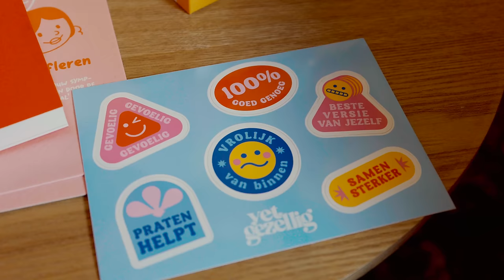Autisme: Werken, Relatie & Jezelf leren kennen! 🧠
In deze nieuwste podcastaflevering openen we de deuren naar een intiem gesprek met Ghislaine. We nemen een duik in haar persoonlijke wereld en beantwoorden vragen van onze geweldige kijkers. De aflevering belooft een emotionele reis vol inzichten, humor en eerlijkheid te worden.

We starten met een update over onze webshop en delen hoe jullie hebben gereageerd op de nieuwe items. Daarnaast bespreken we Ghislaine's indrukwekkende traject met diagnoses en beantwoorden we zorgvuldig jullie vragen, in de hoop anderen te inspireren en informeren over het leven met autisme.

Van Ghislaine's eerste stappen op de werkvloer tot haar ervaringen in de supermarkt, horeca en een reclamebureau, nemen we je mee door haar diverse werkervaringen. We vergelijken deze ervaringen en delen advies over het ontdekken van passie in werk, ondanks de uitdagingen.

De aflevering gaat verder met een eerlijke discussie over het vinden van balans tussen werk en rust, vooral met autisme in het spel. We verkennen ook hoe autisme sociale interacties beïnvloedt, inclusief eerste indrukken, sociale angsten, en het voorspellen van menselijk gedrag.

Ten slotte duiken we dieper in hoe autisme werkt in onze relatie, het belang van empathie, aanpassingen die we hebben gemaakt, de rol van communicatie en een openhartige discussie over mentale problemen. Natuurlijk sluiten we af met het 'Snackje van de Week' en werpen we een blik op wat de toekomst ons brengt. Laat je inspireren door dit diepgaande gesprek over werk, autisme en persoonlijke groei! 🚀✨

Hoofdstukken:
00:00:00 - Introductie en persoonlijke angsten
00:01:03 - Webshop update
00:03:57 - Vragen over Ghislaine’s diagnosentraject
00:09:16 - Ervaringen met werk en autisme
00:11:00 - Eerste werkervaring
00:12:48 - Werkervaring in de horeca
00:13:13 - Werkervaring in een reclamebureau
00:15:17 - Vergelijking tussen supermarktwerk en grafisch vormgeven
00:16:33 - Advies over het vinden van passie in werk
00:16:55 - Werk en gezondheid
00:17:25 - Balans tussen werk en rust
00:19:30 - Discussie over overheidssteun
00:20:44 - De wens om te werken
00:22:42 - De uitdagingen van zzp'er zijn
00:23:42 - De impact van de diagnose
00:25:03 - Sociale interacties en autisme
00:25:28 - Eerste indrukken en sociale angsten
00:27:13 - Het voorspellen van menselijk gedrag
00:31:02 - Hoe autisme werkt in hun relatie
00:32:43 - Aanpassingen in de relatie
00:34:14 - Het belang van communicatie
00:37:10 - Het belang van doorzettingsvermogen
00:37:50 - Snack van de week
00:39:35 - Afsluiting en vooruitblik

Podcast luisteren? 🎧